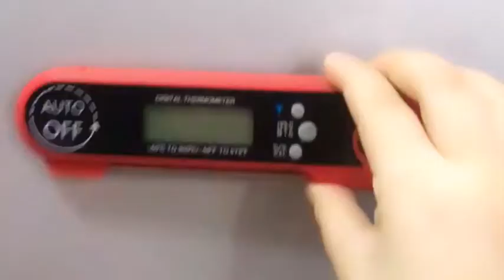Big handle meat thermometer from Xi'an Cabin Kitchen Wares Co.,LTD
Instant Read Meat Thermometer For Grill And Cooking. UPGRADED WITH BACKLIGHT AND WATERPROOF BODY. Best Ultra Fast Digital Kitchen Probe. Includes Internal BBQ Meat Temperature Guide